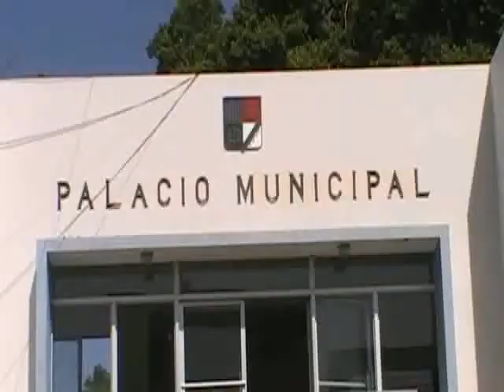Ayuntamiento de Mao elige nuevo bufete directivo